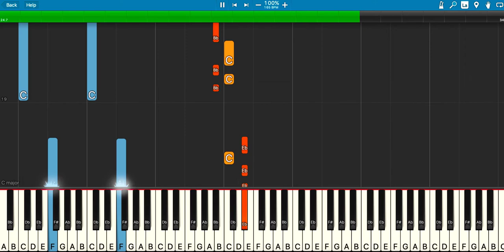Ready Jet Go Theme Song - Piano Tutorial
Learn how to play the Ready Jet Go Theme Song on Piano.